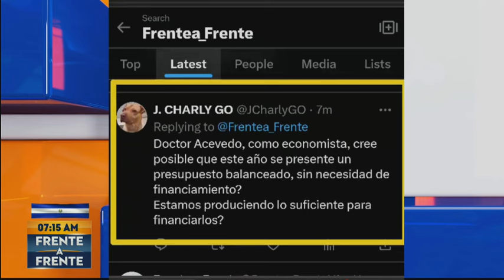RESUMEN FAF JUEVES 19 DE SEPTIEMBRE 2024